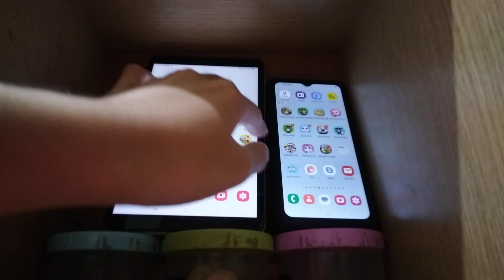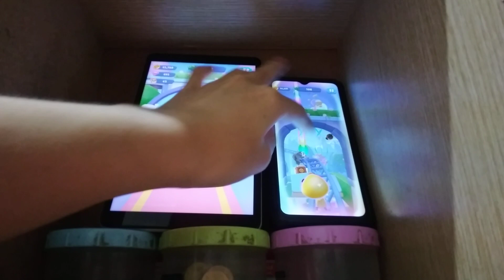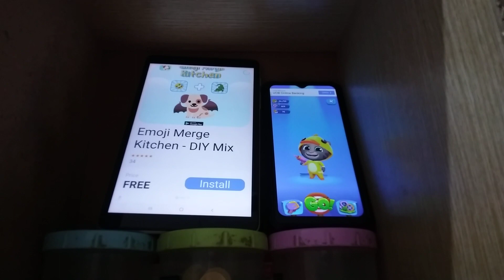Talking Tom Blast Park Echo 21812